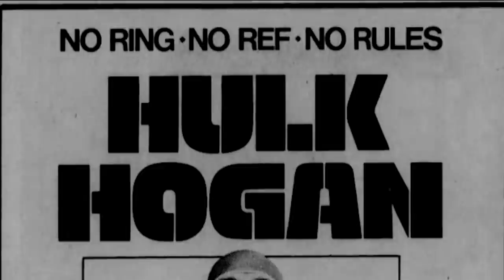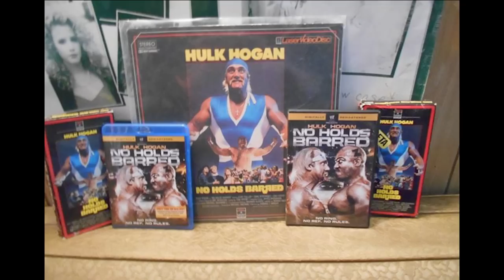Hulk Hogan's No Holds Barred: From the Ring to the Big Screen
While the names Vince McMahon and Hulk Hogan have been suplexed by controversy lately, it's impossible to ignore how popular they had made the WWE, then WWF, back in the '80s and '90s. In 1989, the maniacal McMahon had a genius idea to make Hogan, already a megastar and the longtime world champion, even bigger. Let's make him the biggest Hollywood actor, too! Enter No Holds Barred, Hulk Hogan's first starring movie role and the first movie/wrestling crossover event ever! Oh, and did I mention it featured Friday favorite Tom "Tiny" Lister as the mega heel? Damn right. Let's go!